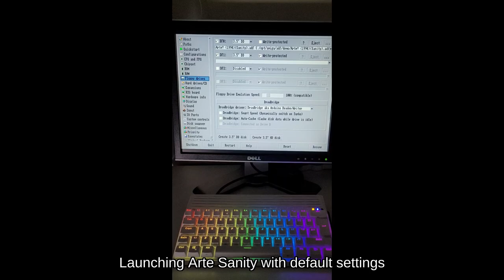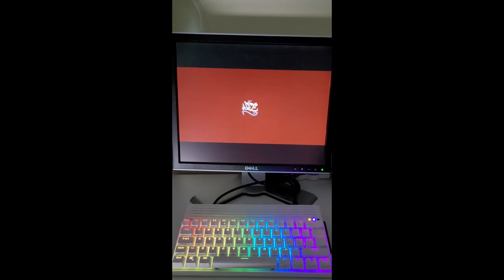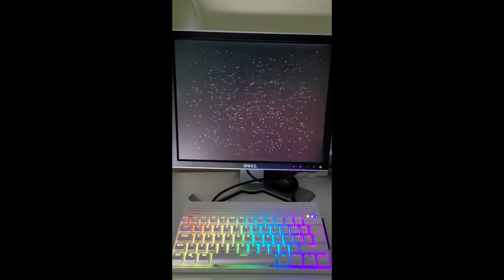Amstaga : running the Amiga demo "Arte - Sanity"